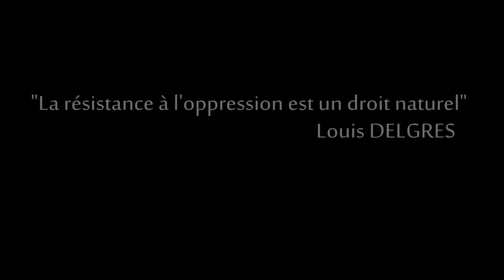C.O.N.G.O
Mouvement Citoyen Ras-Le-Bol